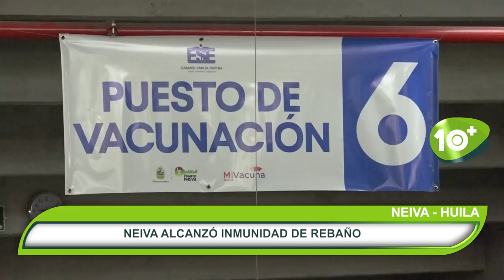Las 10 Más de Onda Opita